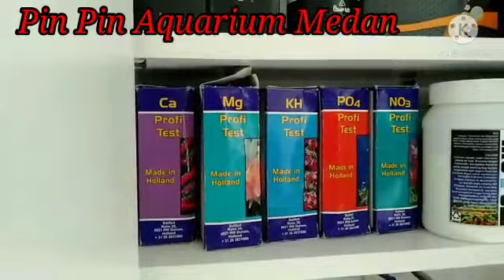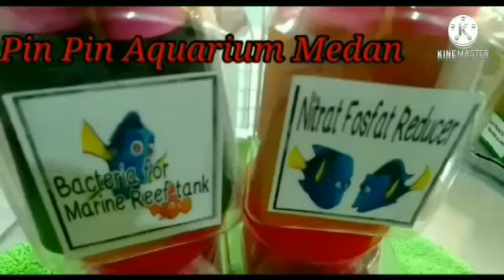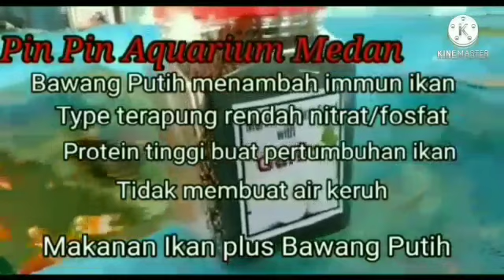Cara Mudah Memelihara Ikan Hias Laut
Video dari Pin Pin Aquarium Medan